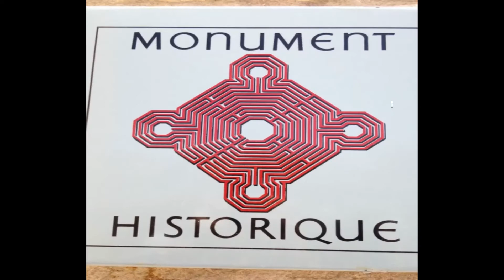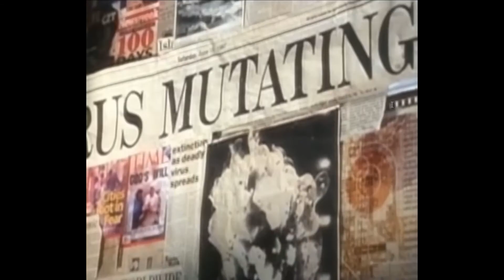nathan fenoglio - Is everyone ready to go? We're out of time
flam